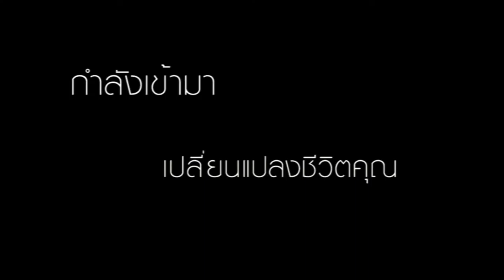เปิดตัวนักธุรกิจผู้ประสบความสำเร็จ ศตพล นายกสมาคม ETA